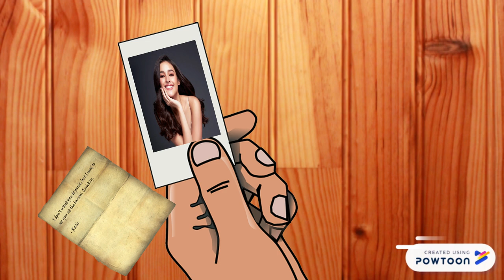uhaw ang tigang na lupa FINAL1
PROJECT IN PANITIKAN